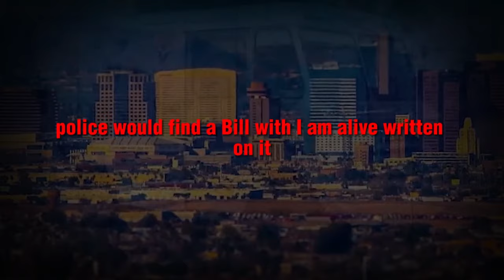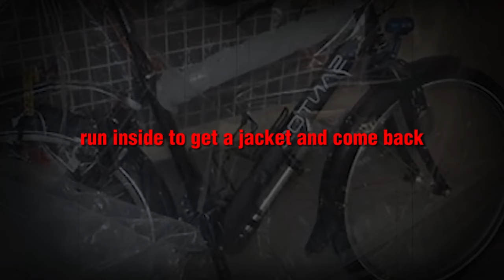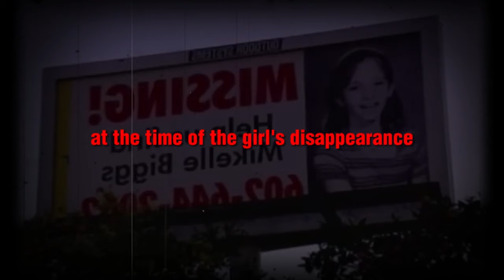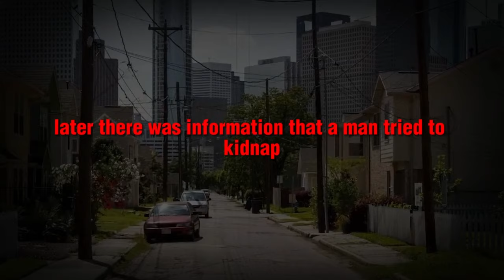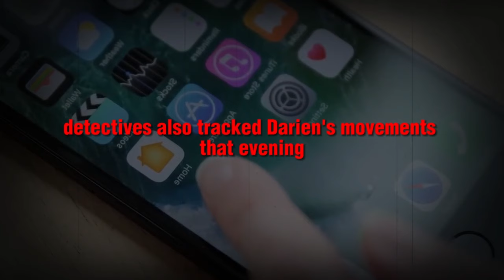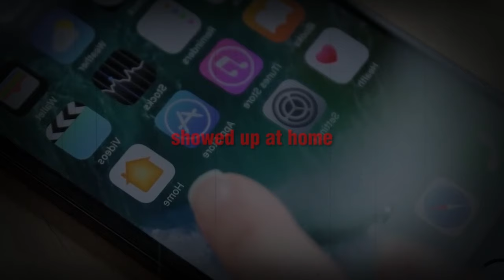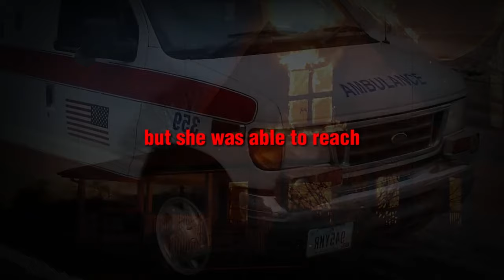30 Cold Cases That Were Solved In 2023 | Compilation | True Crime Documentary